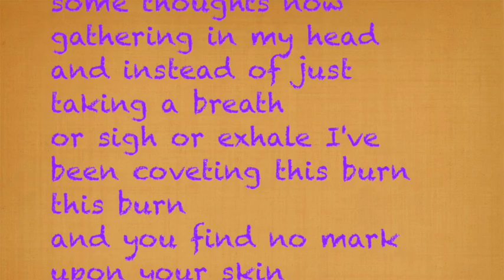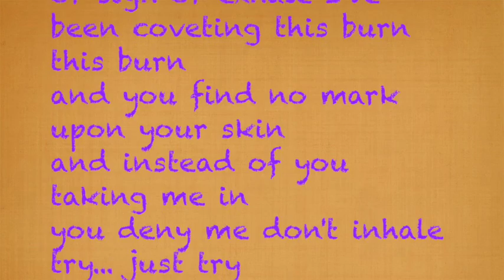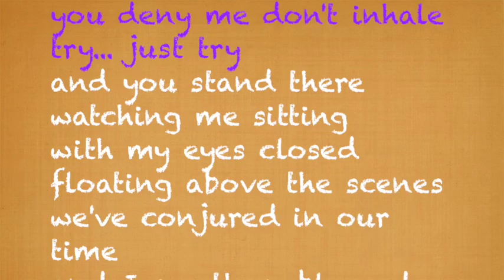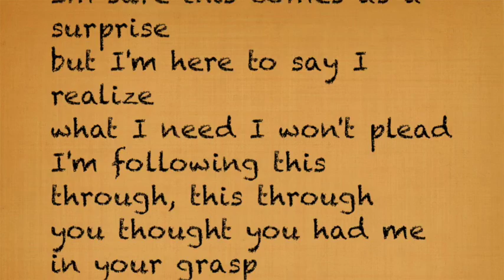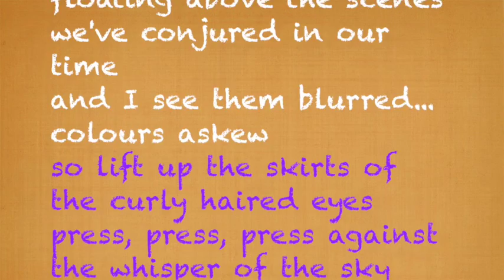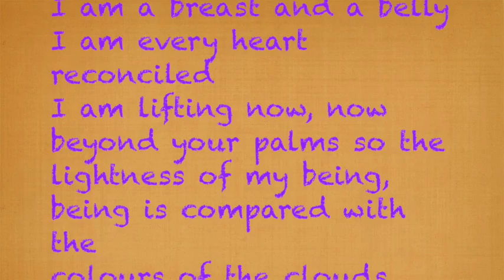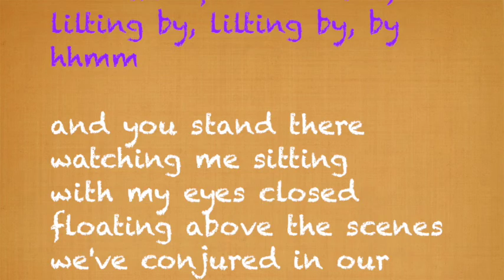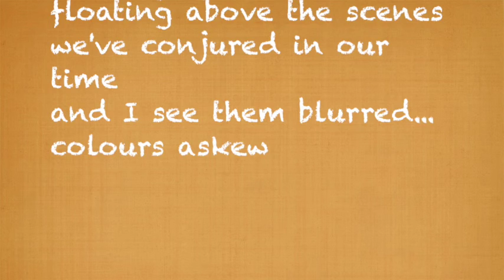Colours Askew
ayesha's colourful lyrics